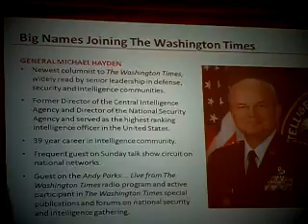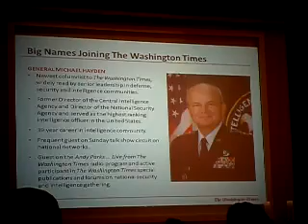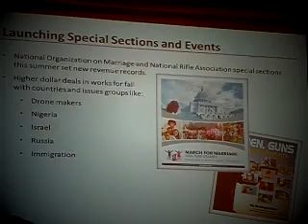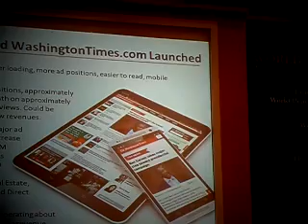President of Washington Times at World Summit 2014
The role of media on balanced news. These reports are for grassroots communities from Muzvare Betty Makoni who attended World Summit in South Korea